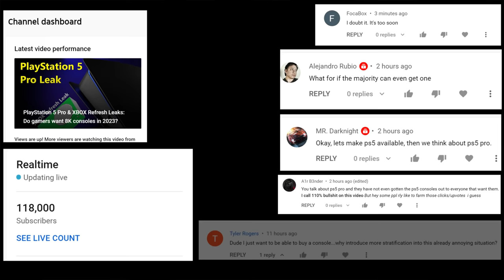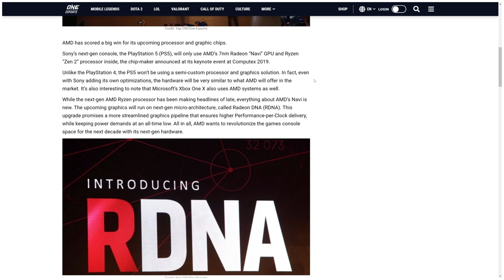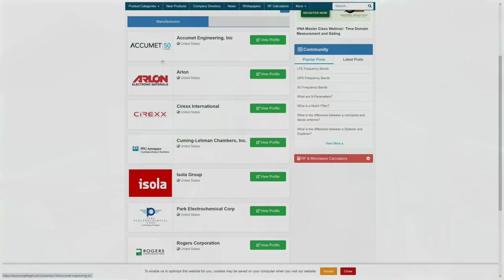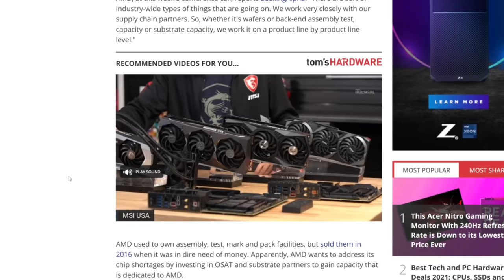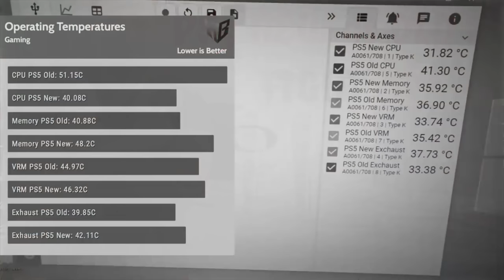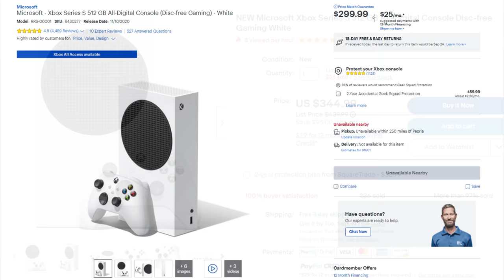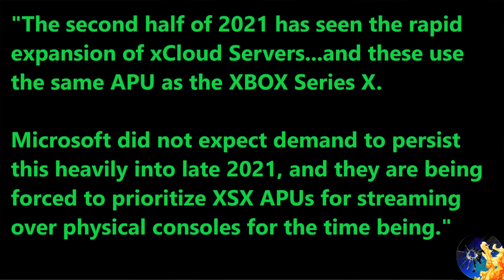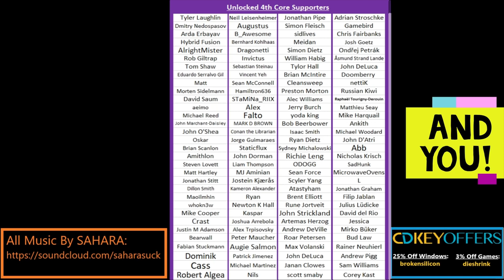How a New 6nm XBOX & PS5 Pro would HELP Availability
Let’s talk about why the upcoming XBOX Series S Upgrade and PS5 Pro will actually improve availability. and why it's so bad in 2021.

0:00 The frustration is understandable – it’s almost been a year!
2:55 Why there are STILL shortages of consoles 1 year after launch…
4:26 TSMC is not the bottleneck – it’s far more complicated
6:10 How new 6nm consoles would HELP supply!
7:15 Redesigns aim to improve availability – even the recent PS5 redesign.
9:35 Why it’s extra hard to get an XSX over an XSS now…xCloud servers

2021 Video Intro by Tom & abstractrealism on the MLID Discord